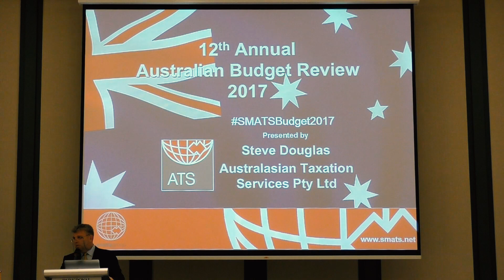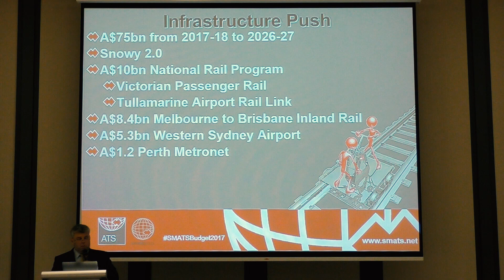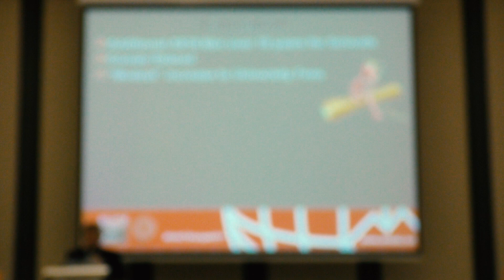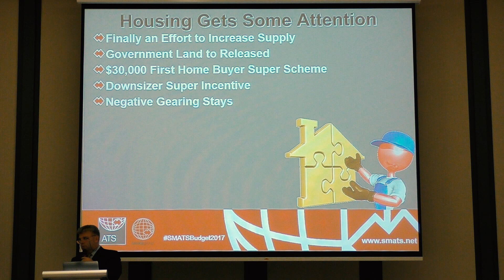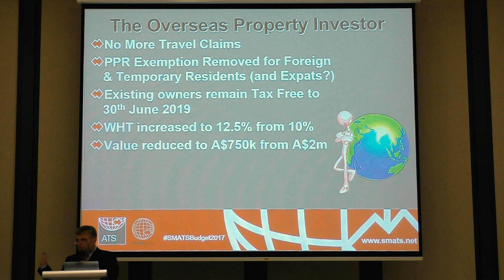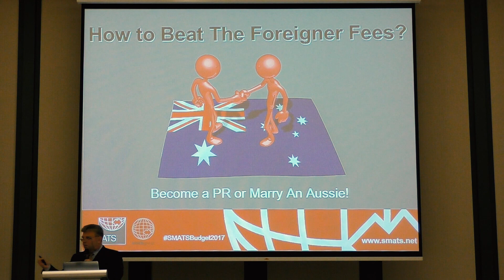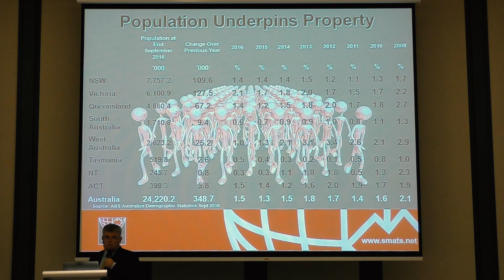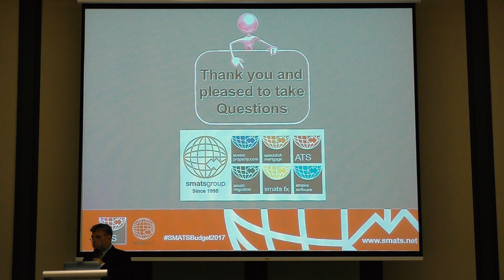12th Budget Review 2017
12th Annual Australian Budget Review 2017
11th May 2017 | 07:00PM
Parkroyal On Beach Road, Singapore

All information provided in these seminars is of a general nature only and does not take into account your personal financial circumstances or objectives. Before making a decision on the basis of this material, you need to consider, with or without the assistance of a financial adviser, whether the material is appropriate in light of your individual needs and circumstances. The information in these seminars does not constitute a recommendation to invest in or take out any of the products or services provided by SMATS Services (Australia) Pty Ltd or Australasian Taxation Services Pty Ltd.